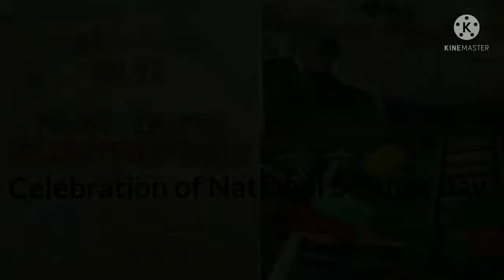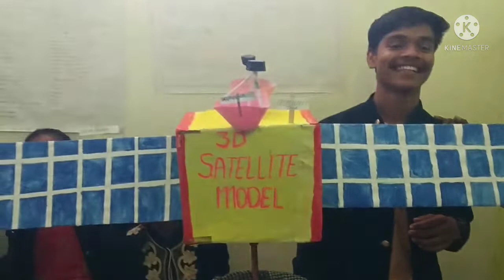Celebration of National Science day in Mount Carmel school , jharkhand westsinghbhum